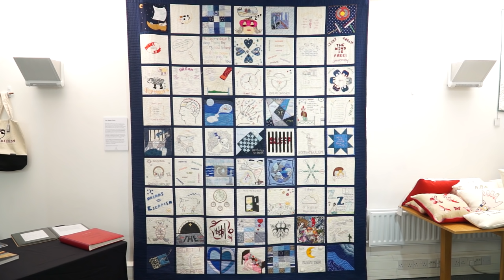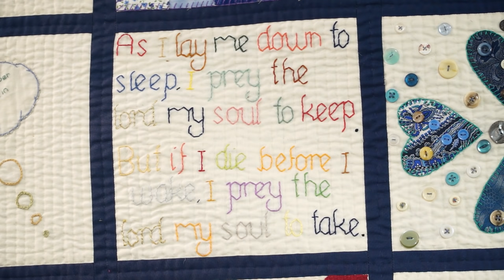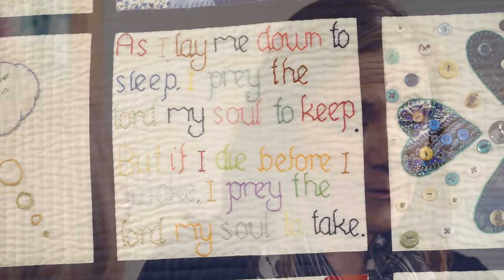The Sleep Quilt with Tracy Chevalier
The Sleep Quilt with Tracy Chevalier - this quilt was commission by Tracy and was made by prisoners who are part of the Fine Cell needlework programme in the UK.  The quilt is made up of a number of 10" squares and the needlework on them depicts what that individual felt about sleep.